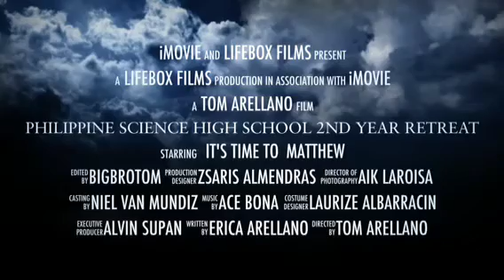Pisay 2nd Year Retreat